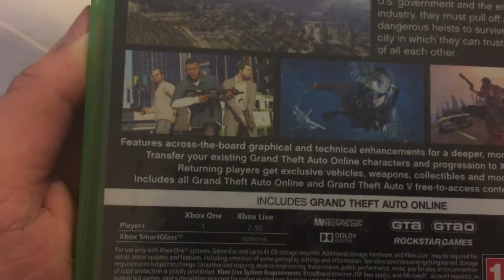GTA 5 review by ZummerAhmad